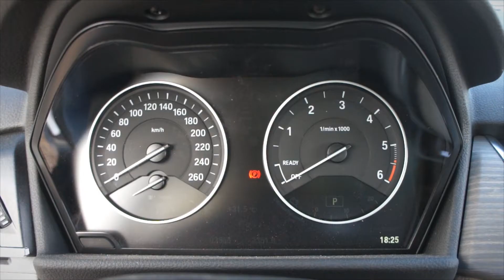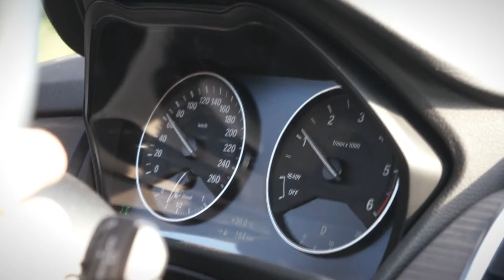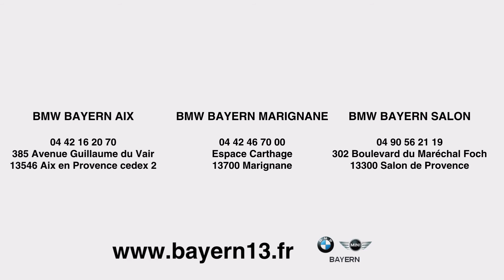Essai de la BMW Série 2 Gran Tourer